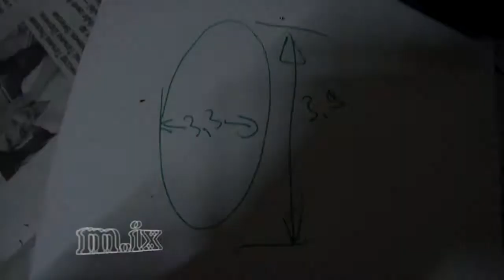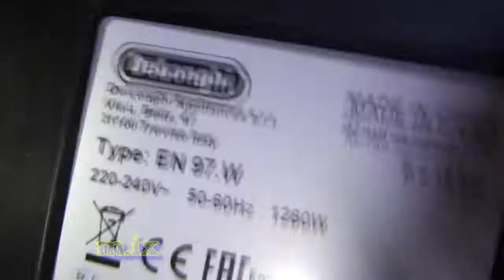Кофемашина овальные винты винты с овальной шляпкой Jura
Можно мне 100р на мабилу кинуть :D